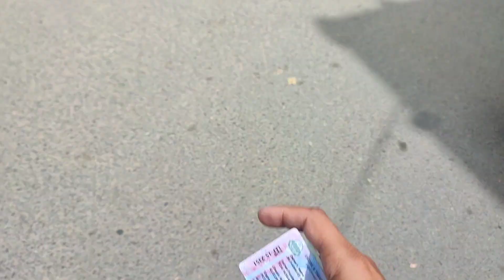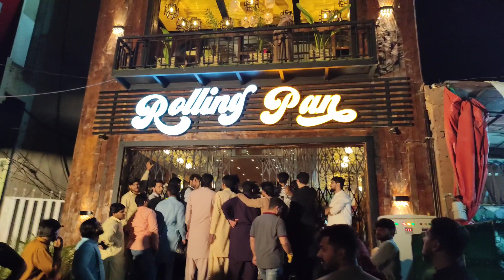Rolling pan || like free pizza || dailyvlog || vlog # 15 || continue part 2 || kamaliswag .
vlog #15

Rolling pan || like free pizza || dailyvlog || vlog # 15 || kamaliswag .

continue part 2